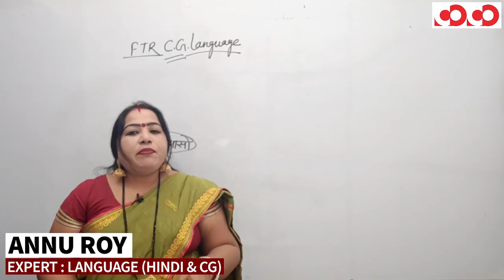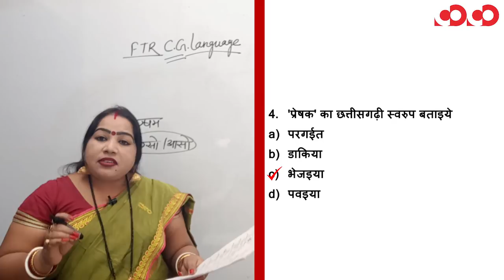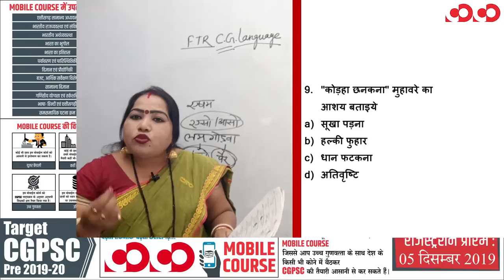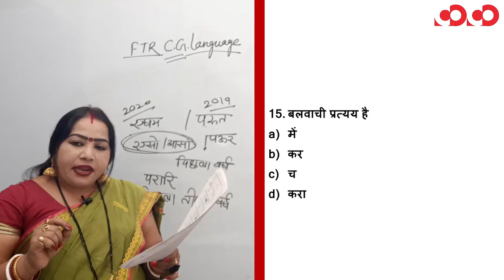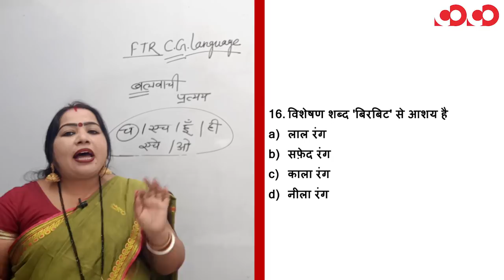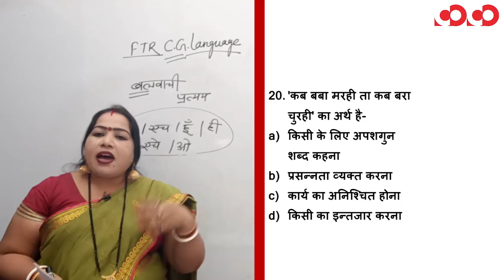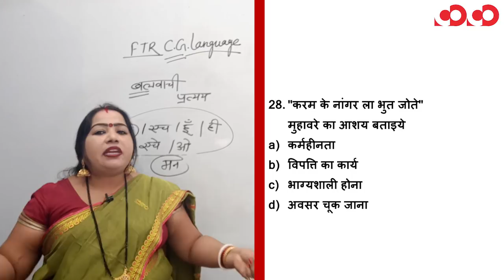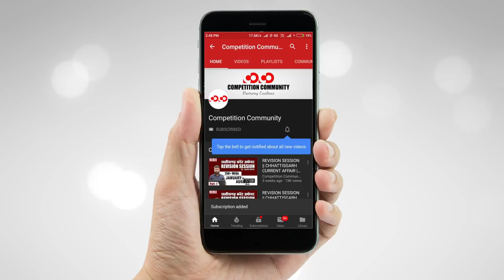छत्तीसगढ़ी भाषा || Part-2 || FTR-2 || MCQs